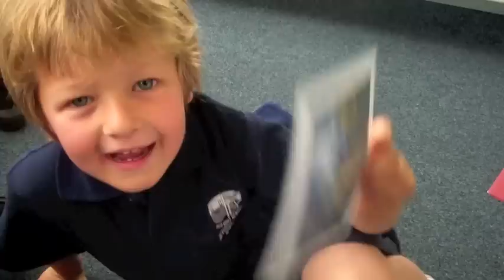MOTAT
Juniors at VAS have a day out at MOTAT to learn about wheels.